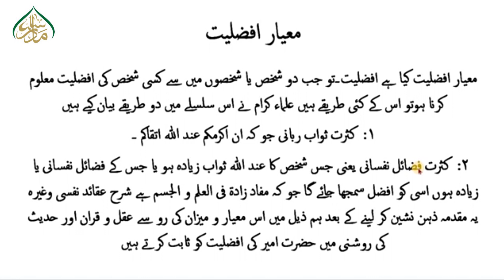کشف المراد، سببق: 115 معیار افضلیت /115:Kashful Murad Lesson